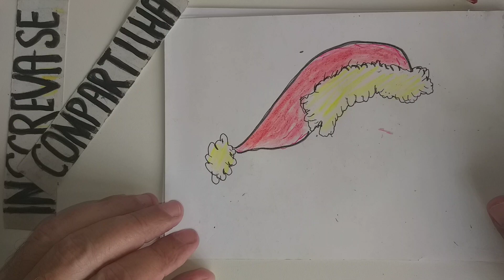Christmas Short #65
Achei que você iria gostar. Olá será que você poderia visitar meu canal. .São mais de 1500 desenhos. Os mais recentes são.  How to Draw Christmas. Sock, Tree, Santa Claus and Bells.  " Piores Desenhistas só aqui " Você também pode entrar para o meu grupo no Facebook e enviar desenhos. " Piores Desenhistas só aqui "